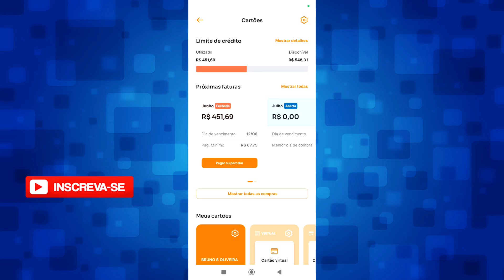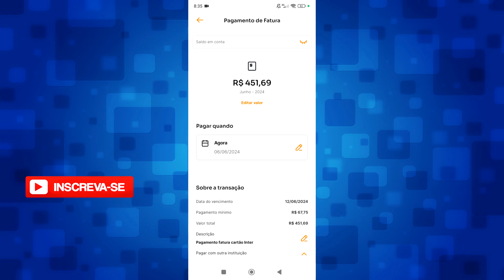Como Pagar Fatura do Cartão Banco Inter (Rápido e Fácil)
Nesse vídeo mostro passo a passo como pagar a fatura do cartão de crédito Banco Inter de maneira fácil e rápida, pagando com o saldo em conta o limite fica liberado de imediato.